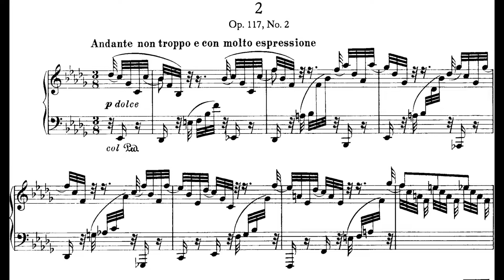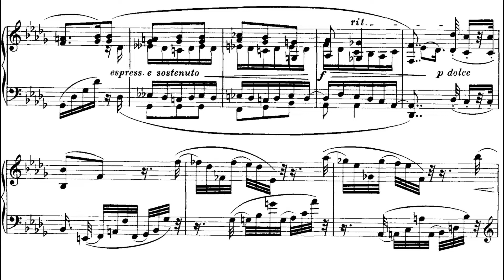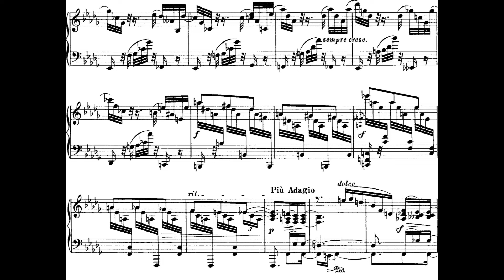Johannes Brahms - Intermezzo for Harp, Op. 117, No. 2 (1897) [Score-Video]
Johannes Brahms - Intermezzo for Harp, Op. 117, No. 2 (1897)

Varvara Ivanova, harp